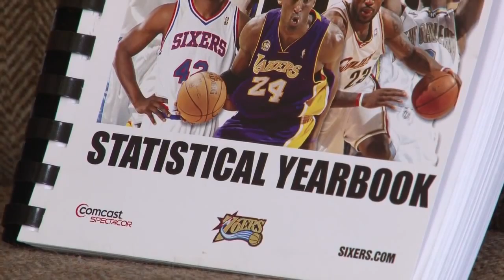Harvey Pollack Award Video Lew Klein Awards